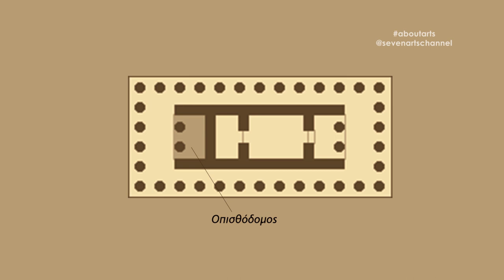Σχετικώς με τις τέχνες | Η τέχνη στην Ελλάδα από τον 7 έως τον 5 αιώνα π.Χ. B ΜΕΡΟΣ | #009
Υπάρχουν πολλοί τύποι ελληνικών ναών οι οποίοι παίρνουν το όνομά τους από τον αριθμό των κιόνων που βρίσκονται στις στενές πλευρές της παραλληλόγραμμης κάτοψης και της "περίστασης", δηλαδή του εξωτερικού "πτερού" που περιβάλλει έναν ναό. Αρχιτεκτονική και τύποι ελληνικών ναών που από τον 7ο αι. π.Χ. από ξύλινοι μετατράπηκαν σε λίθινοι.

Κείμενα - Σκηνοθεσία: Εμμανουήλ Γ. Μαύρος

2D Σχεδιασμός του Σκιά: RS Architecture + Design Studio

Μουσική:
YouTbe Free Music

7Arts would like to thank you for the continuous support.